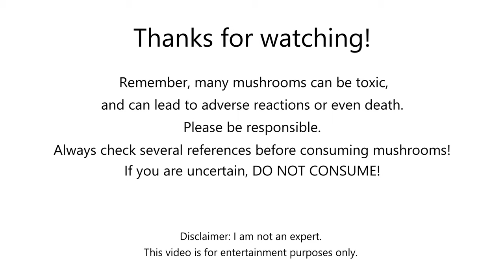Foraging and Cooking Indigo Milkcap Wild Mushrooms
Have you ever found, harvested, and eaten a blue mushroom? Join me as I spend the day foraging for wild mushrooms in Southwestern Quebec, Canada, and present to you some of the day's findings, including these amazing blue-hued indigo milkcaps.

Please — ignore my terrible intro! “Something you don’t often find,” “which I have found,” “that isn’t findable,” “which I have found,” blah blah blah. I promise I’ll do better on my next ones!

While not considered a "choice" wild mushroom in culinary circles due to its somewhat plain taste, it's incredible indigo-colored exterior and brilliant blue interior make this a fun mushroom to find, pick, and cook! I mean, how cool to find a BLUE mushroom! And when you cut them, they "bleed" blue ooze (which is actually a form of latex and is a feature common to all members of the genus Lactarius.) Incredible!

There are many ways to prepare wild mushrooms, and in this case, I chose the classic method of pan-frying in butter and garlic, then topping them on fresh-cut French baguette with various cheeses. The result: delicious! And again, check out that blue color!

So, without further ado, enjoy these incredible blue mushrooms, the wild foraged indigo milkcaps, from the comfort of home! And enjoy the jokes too!

And if you're not certain about a mushroom, NEVER consume it! It's not worth taking the chance.

Eric @GreybeardAdventures

Video Contents

00:00 - Intro & Best Joke Ever!
00:37 - Shaggy Manes
01:15 - Yellow Patch Amanita
01:31 - Creamy Russula
01:55 - Green Brittlegill
02:14 - The Find – Indigo Milkcaps!
03:49 - Preparing the Milkcaps
04:39 - Cooking the Milkcaps

Video Soundtrack